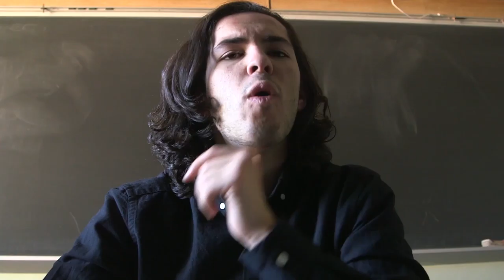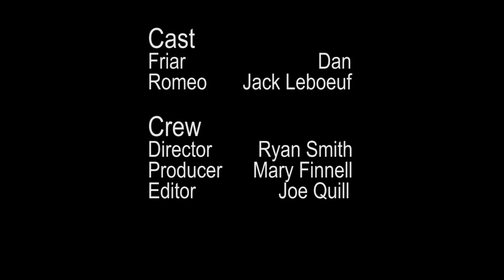Shakespeare Excerise - Joe Quill